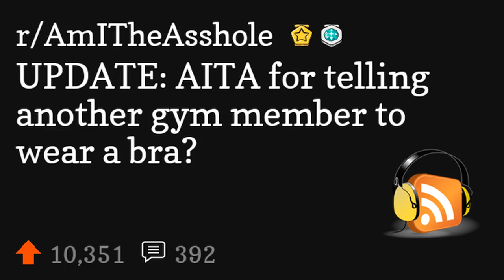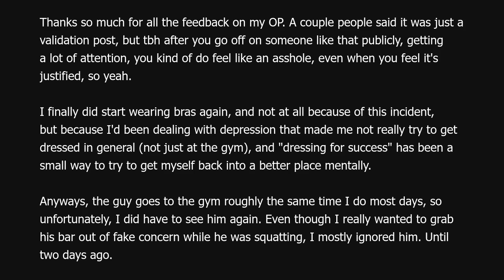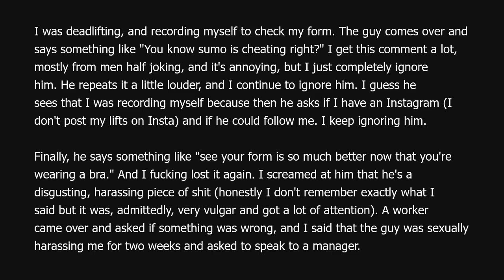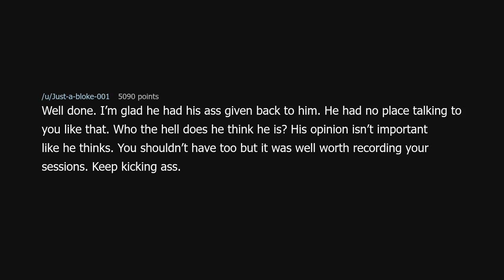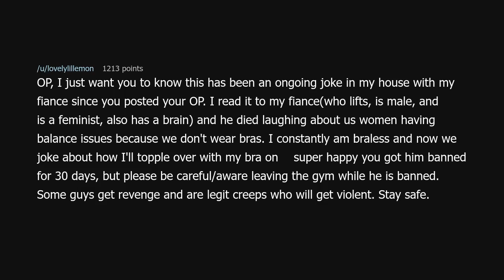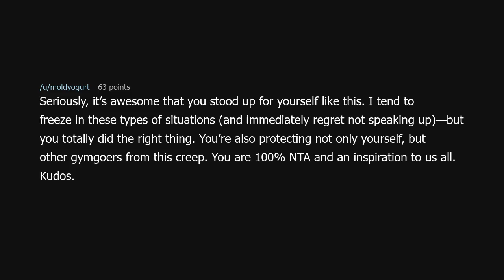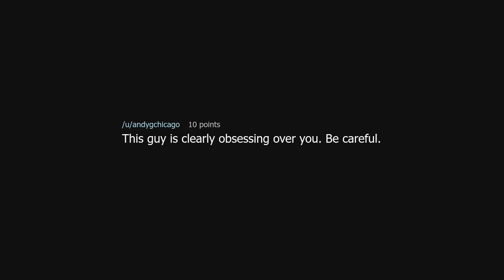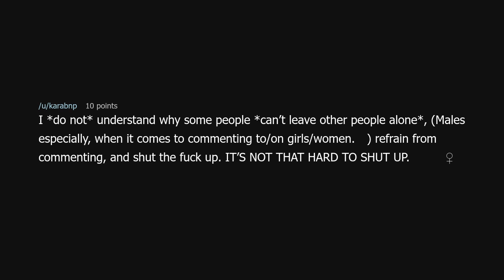UPDATE: AITA for telling another gym member to wear a bra?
UPDATE: AITA for telling another gym member to wear a bra? (r/AmITheAsshole)

Source: Far-Experience2070 on Reddit (link removed because YouTube keeps dinging me for linking to a "site with nudity"!?)